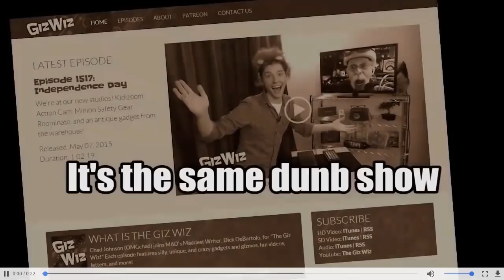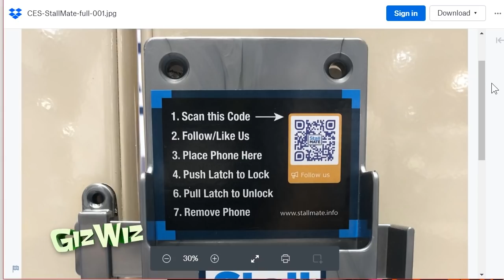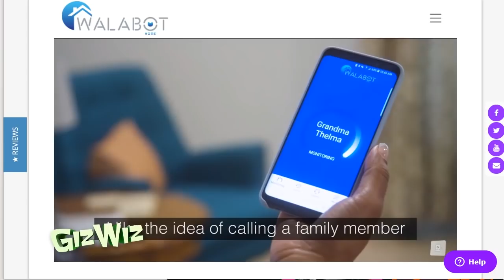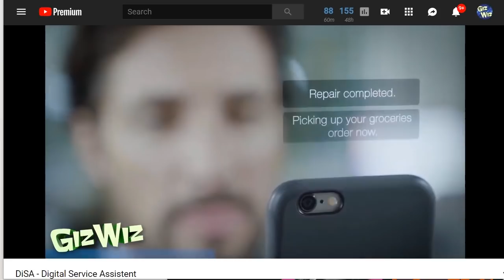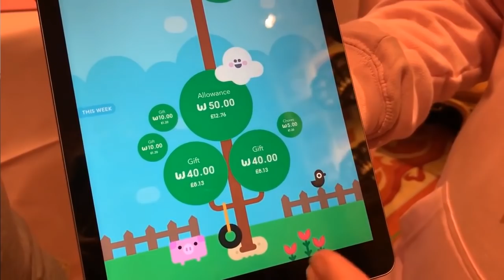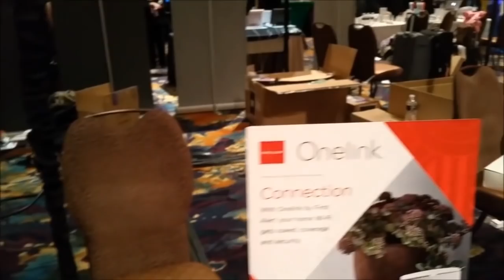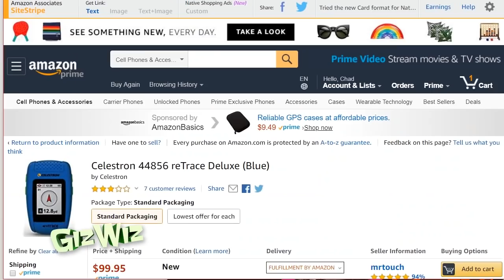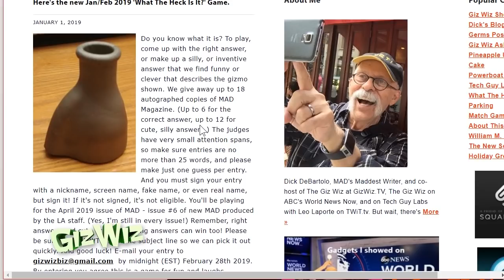The Giz Wz #1712: Pigtocurrency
We go through our third round of gadgets from this year's Consumer Electronics Show!